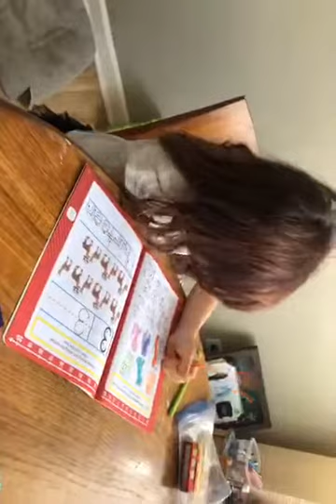May 27, 2020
Check out this message from Jodi on Marco Polo